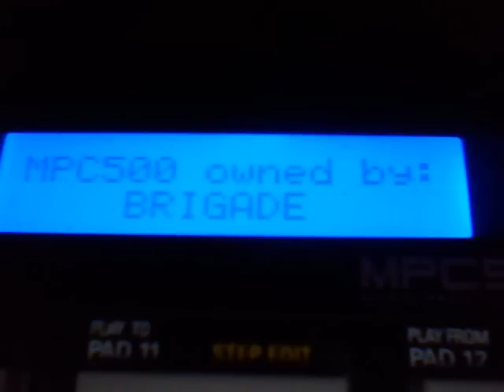Brigade MPC 500 Beat-"Throwback" (Classic breakbeat layered in this joint!!!)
Yo this joint is real old school sounding, it has that throwback vibe like crazy! I sampled from this rare vinyl I finally found after looking for months. I put the sample on a high pass and low pass filter to make things a little more interesting, plus it made it sound throwback especially the bass filter. Just another 90s type banger, please take a listen in y'all free time. Peace

If you like this beat please rate and show some love.